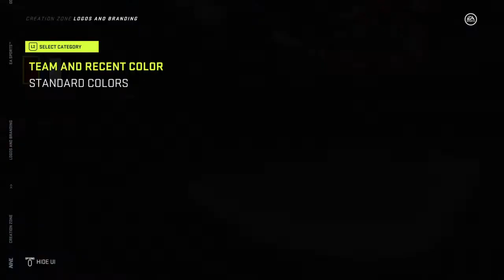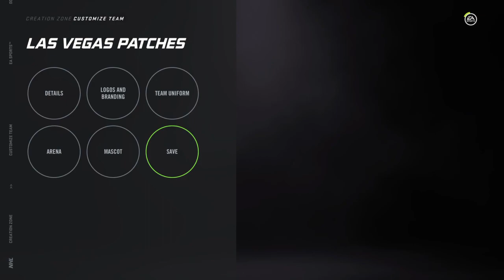Las Vegas Patches Franchise Mode Pt.1 *customization*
E games said i could do it